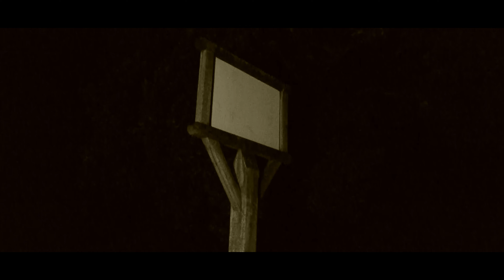My First Films: 'Succubus City'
The final film in this series of revisitations to my older work.